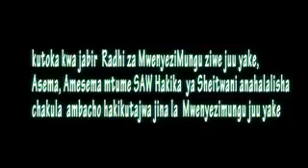17 janvier 2017